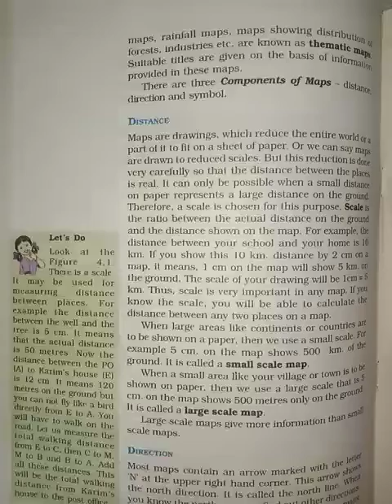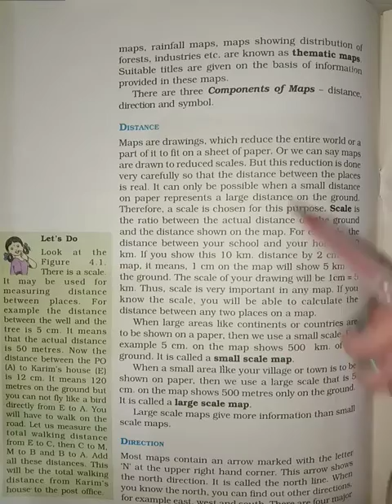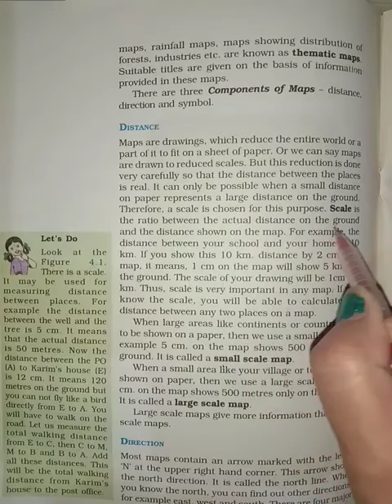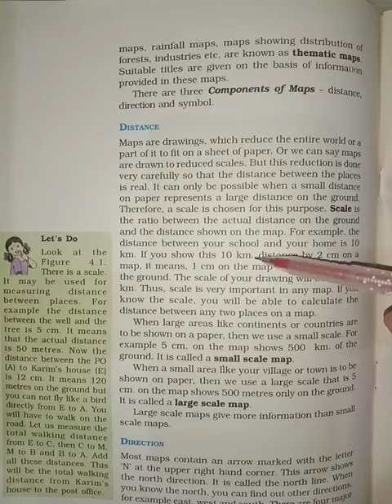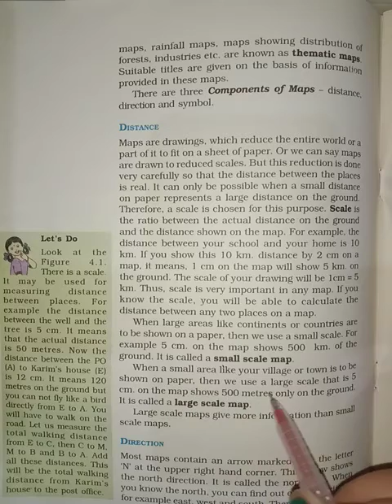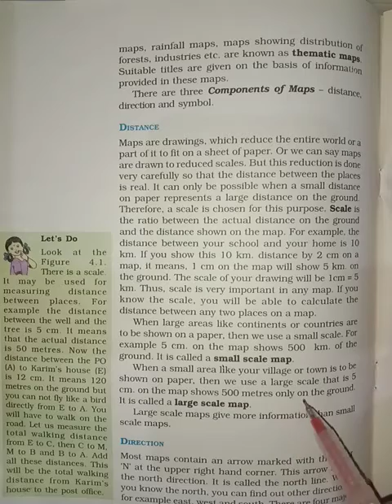Class 6th Sub.S.St Topic Distance of maps